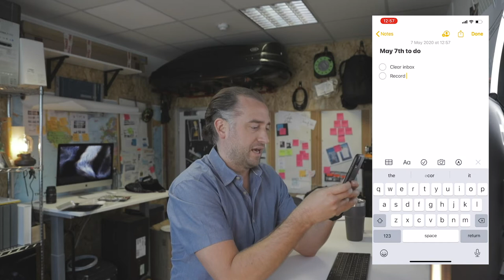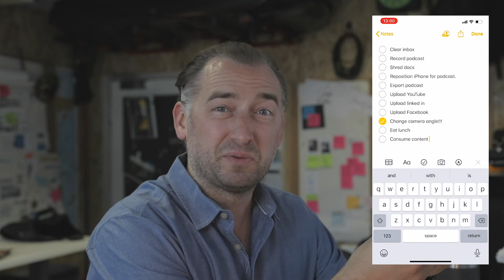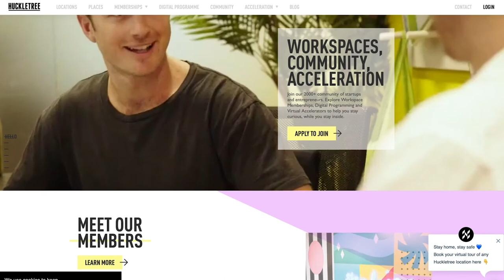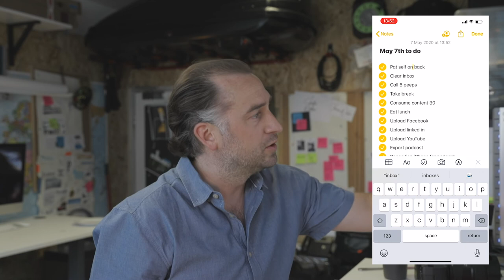WheresWeiler // Episode 9 Notes, To Do Lists and getting stuff done!!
We're talking Notes, To Do Lists and getting stuff done!!
-- Let's go!!! --

My KIT for capturing these awesome Vlogs:
Main Camera
Second Camera
GoPro 8 Black
Zomo H6
Boom Mic
Boom Pole
Rode radio mics
Ring light

Yes/No Button